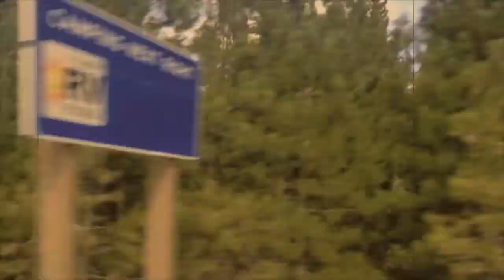Cars /// Sun Valley Gun Club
Song: "Cars"
Artist: Sun Valley Gun Club
Album: Into the Valley Sun